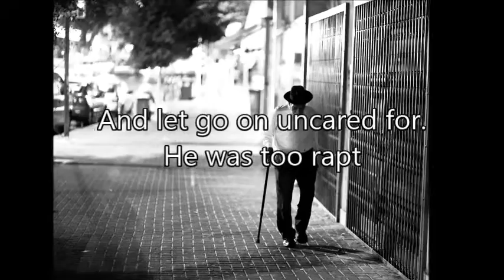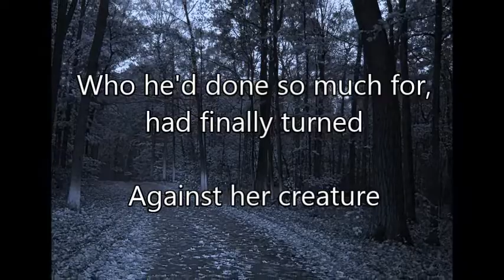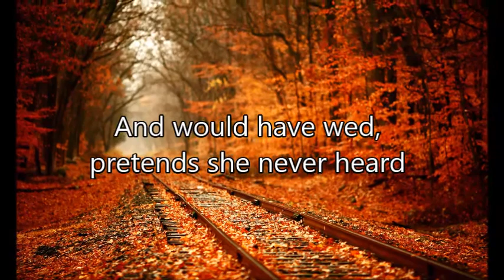"Elegy For A Nature Poet" Video Interpretation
A video interpretation of the poem "Elegy for a Nature Poet" by Howard Nemerov. This is a school project.